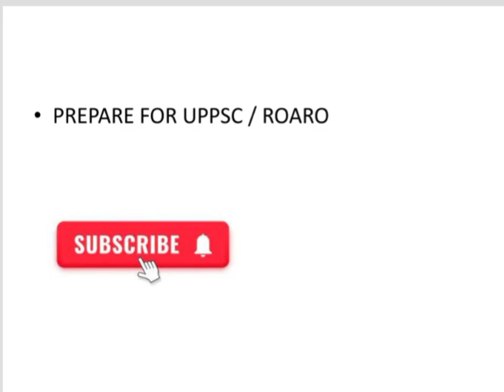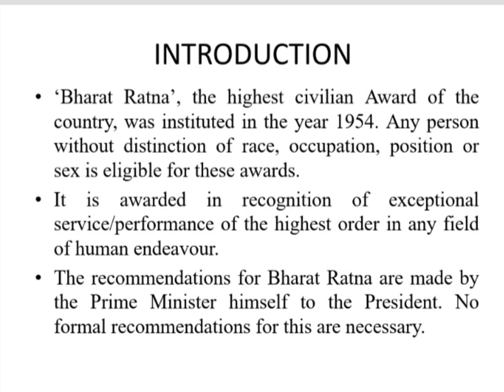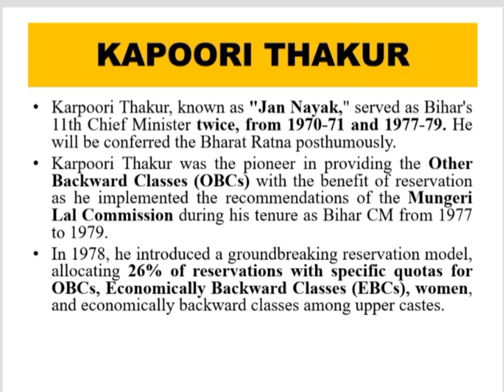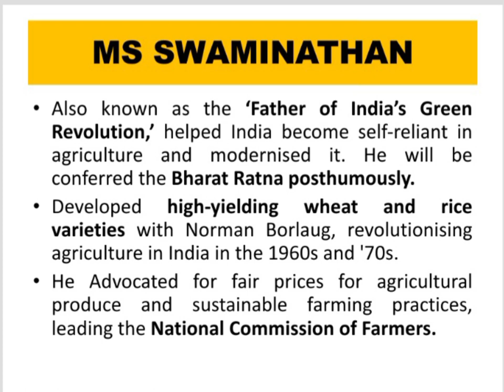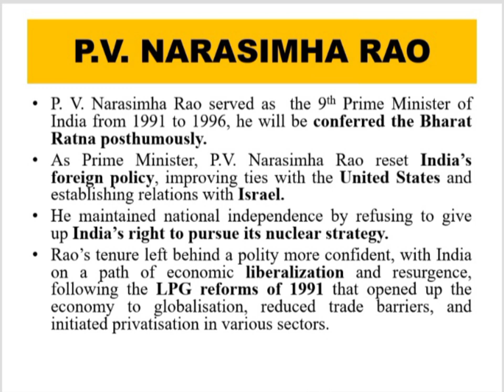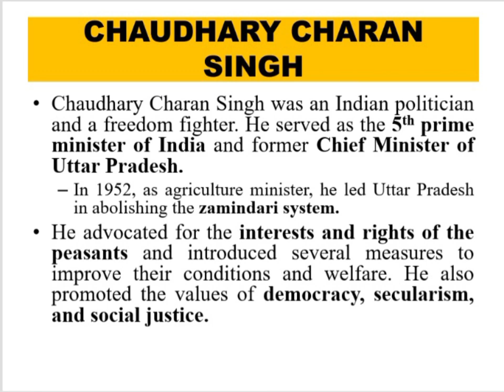Bharat Ratna Award 2024|CURRENT AFFAIRS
Bharat Ratna award given to five people in the year 2024 in this video the following people have been discussed and Bharat Ratna have been briefly described.